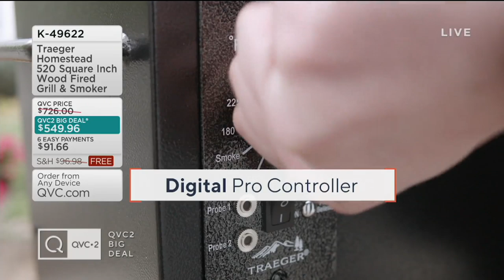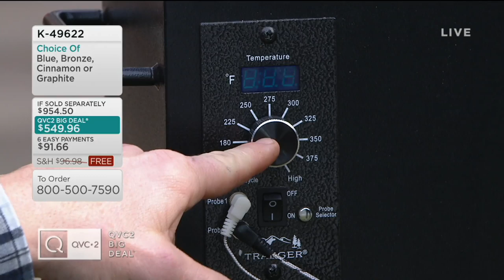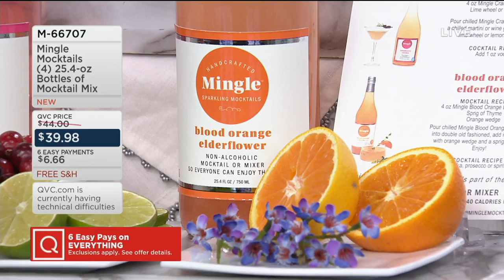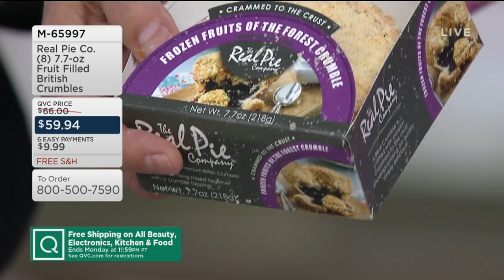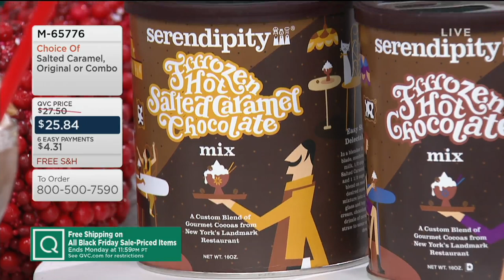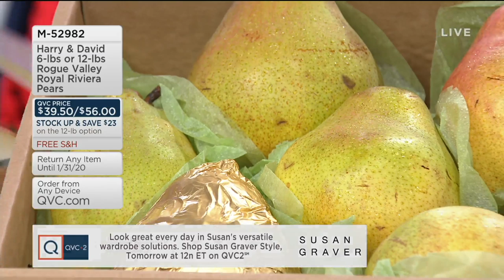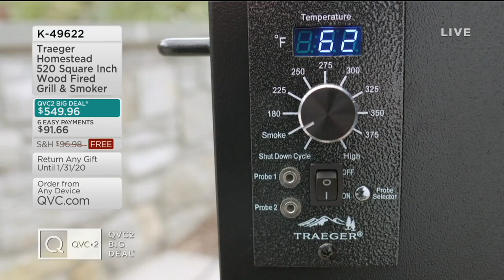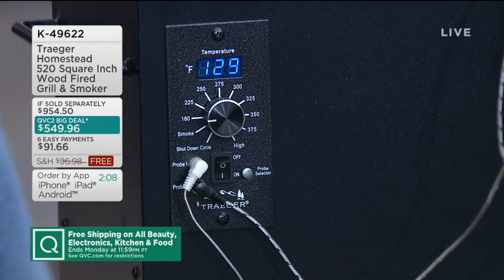In the Kitchen with Mary | November 30, 2019